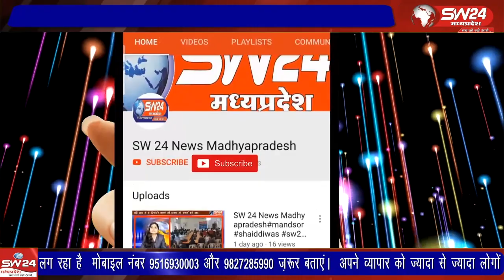राजस्व विभाग में सेवा दे रहे हैं कोटवारों ने समय पर वेतन नही मिलने सहित अन्य मांगों को लेकर एक बार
राजस्व विभाग में सेवा दे रहे हैं कोटवारों ने समय पर वेतन नही मिलने सहित अन्य मांगों को लेकर एक बार फिर शासन का ध्यान आकृष्ट किया है।